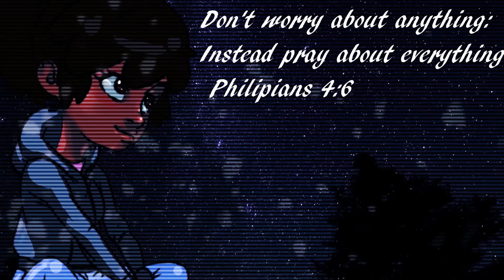WE ARE BEING STALKED IN THE FOG!! ( Little Hope Part 2 )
Yall this is starting to heat up! Abandoned and all alone, 4 college students and their teacher become stranded in an isolated town miles from anywhere after their bus crashes in bad weather. Trapped by a mysterious fog in the town of Little Hope, they search desperately for a means of escape whilst visions from the past haunt them from the shadows.